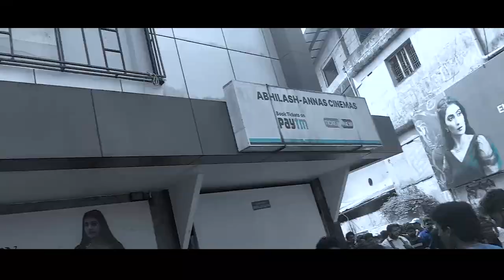King of kotha സിനിമ കണ്ട അഭിപ്രായങ്ങൾ.. | King of kotha malayalam review | original review kotha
Chapoos:  ...